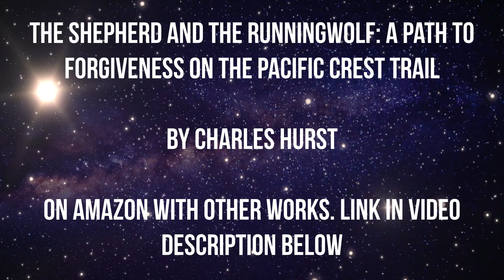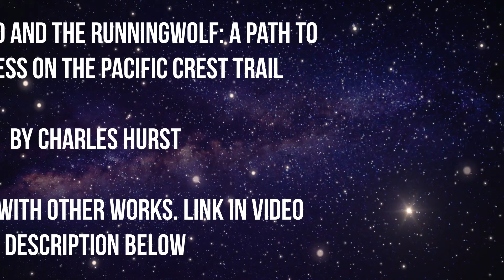Does Money Change You? How To Stay Humble With Success.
It is easy to think more of yourself once you are successful. And important to never forget who you were and reach back to help others find success as well.

THE SHEPHERD AND THE RUNNINGWOLF: A PATH TO FORGIVENESS ON THE PACIFIC CREST TRAIL

REINVENTION OF SELF: HOW TO CHANGE YOUR LIFE AND BEING FOREVER

FOR MULTI BURSTS OF MOTIVATION THROUGH THE WEEK FOLLOW ME AT